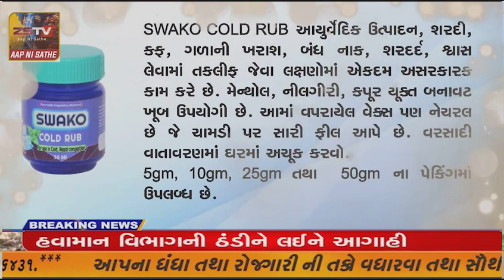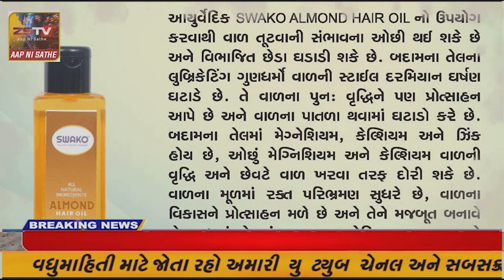દહેગામ તાલુકાના લવાડ ગામે આવેલા રાજુભાઈ ભુવાજીના ચેહર માતાના મંદિરમાં ભક્તોની ભાડે ભીડ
ZSTV